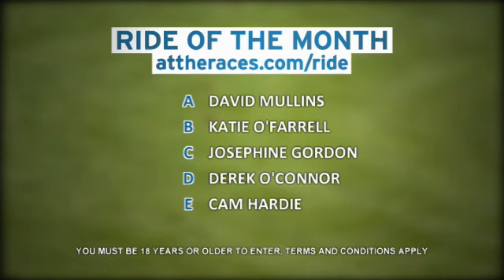Ride Of The Month - April 2018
Vote for April's best rides to win a funded betting account

There were some fine rides in April both over the jumps and on the flat and you can cast your vote for the best ride for your chance to win a funded betting account courtesy of Paddy Power.